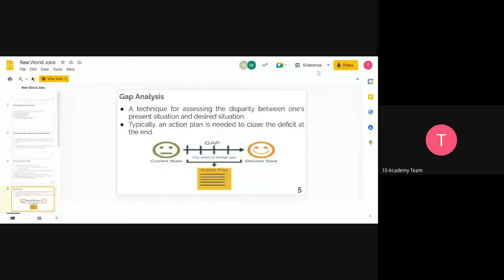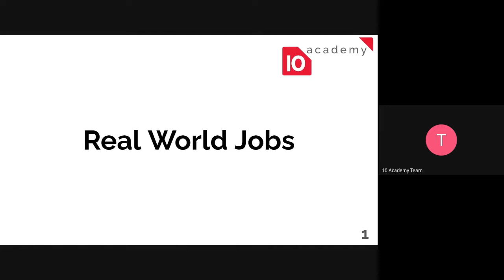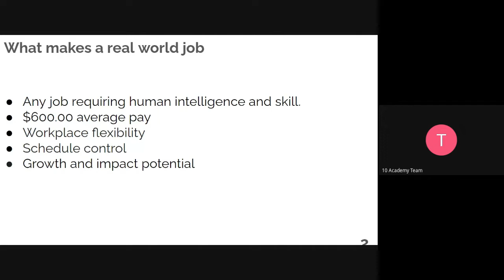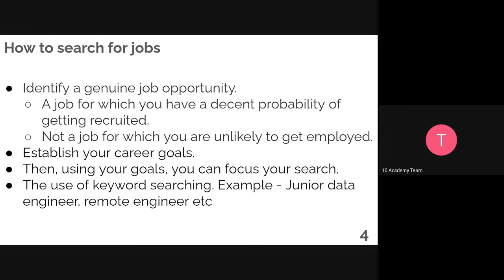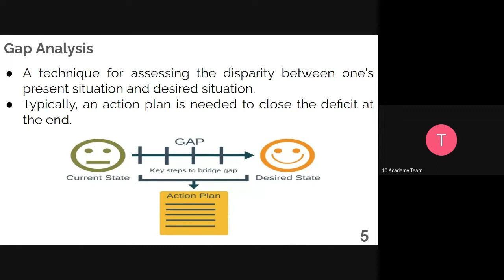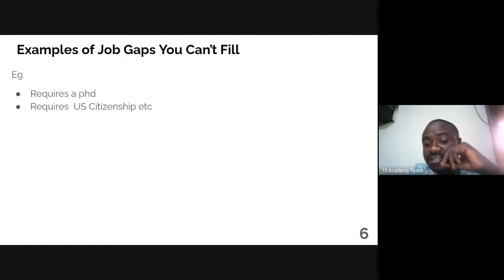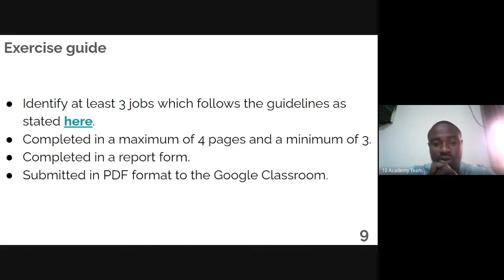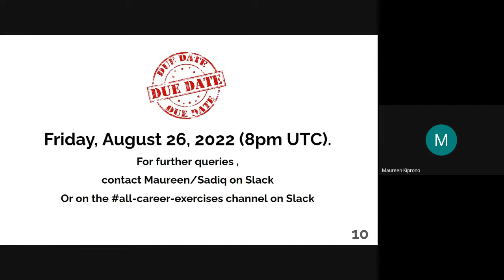B6 W1 D2 Career Tutorial